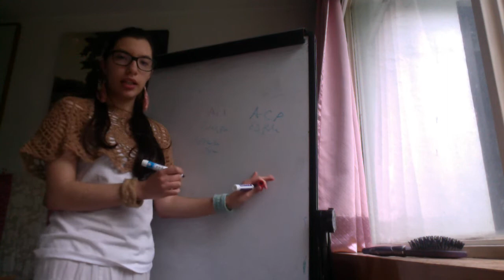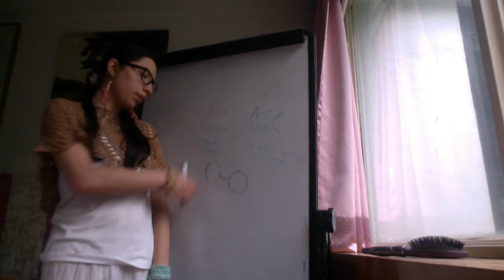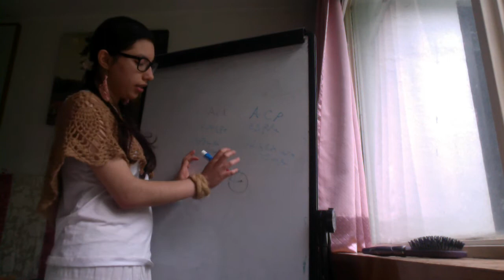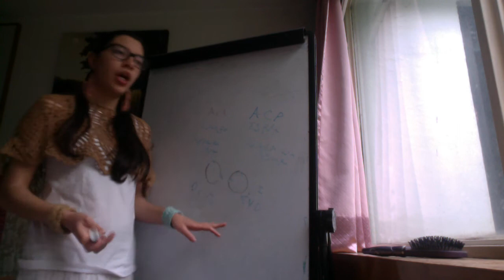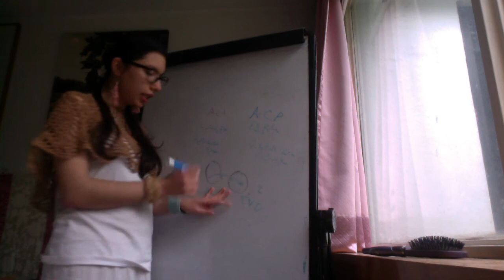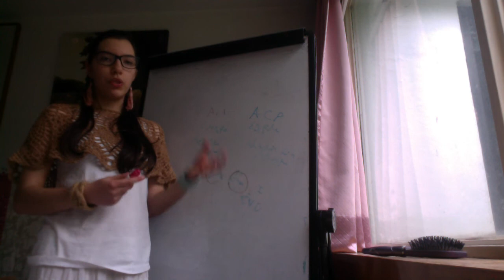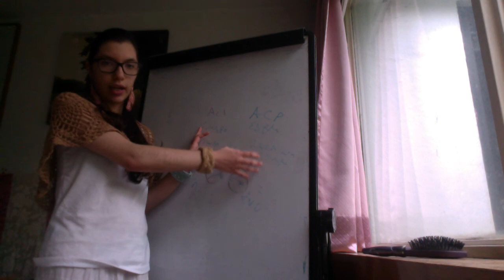Sindromes de desconección alexia sin agrafia y apraxia transcortical